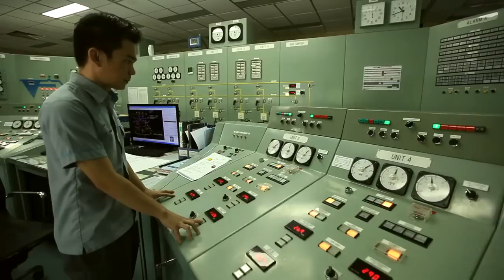Batang Ai Hydroelectric Plant: Creating Value & Sustainability, 30 Years and Beyond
Just over 30 years ago, Sarawak developed its first hydroelectric plant (HEP). The Batang Ai HEP, designed to have a maximum output of 108 MW, was Sarawak Energy’s first renewable energy initiative. Asides from generating energy from clean sources, it also offers various other benefits to the local people such as employment opportunities, aquaculture and eco-tourism, resulting in improved living standards. 30 years later, Batang Ai is still generating reliable energy for the state, and the people are still reaping its benefits.

Sarawak Energy’s second HEP after Batang Ai, Murum, will be officially launched next year in 2016. The dam began its impoundment in 2013 and was fully commissioned in the second quarter of 2015. Murum  denotes the beginning of hydropower expansion in the state to support Sarawak Corridor of Renewable Energy (SCORE).